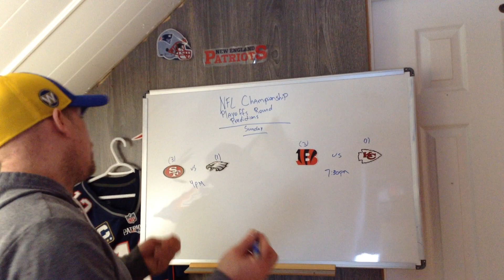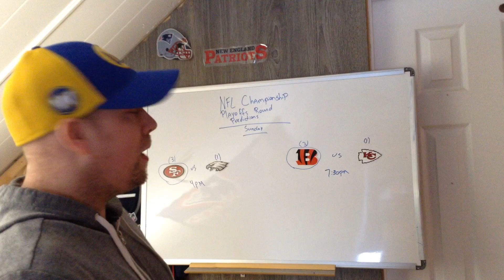NFL Championship Round Predictions 2022-2023 Playoffs